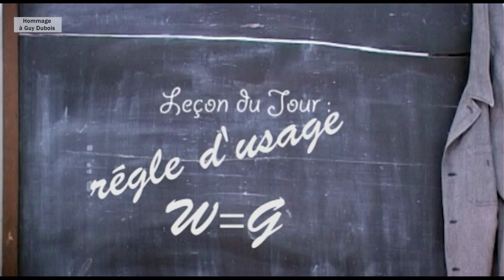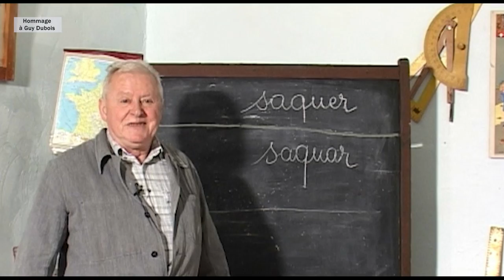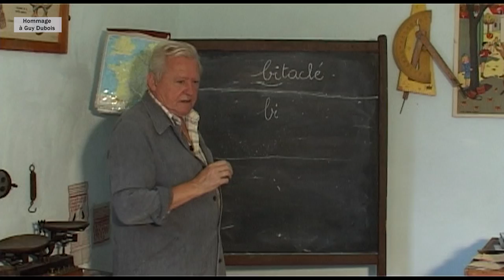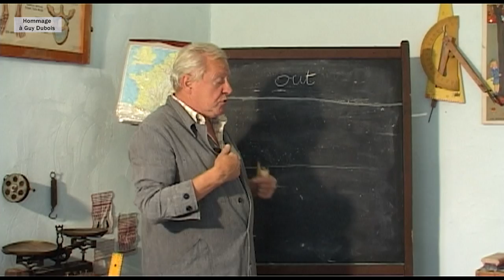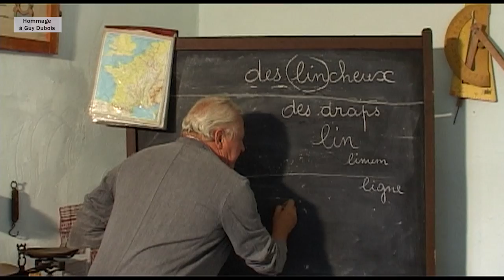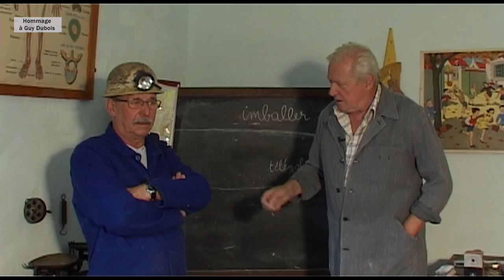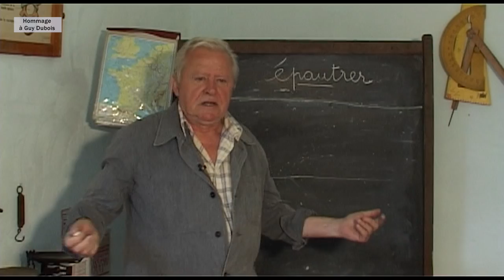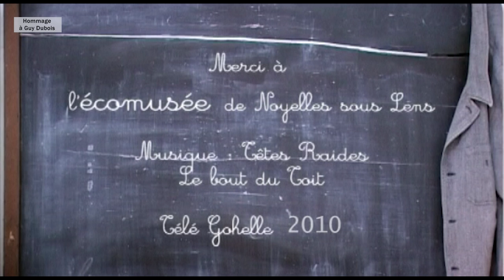Leçons de patois Guy Dubois (2010)